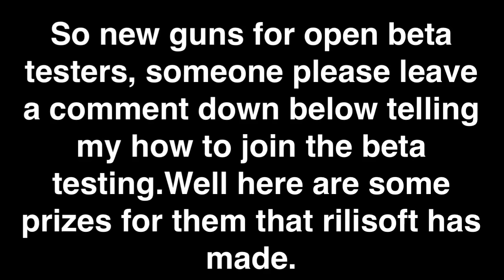Pixel Gun World - New Golden Best Friend And Hat For Beta Testers